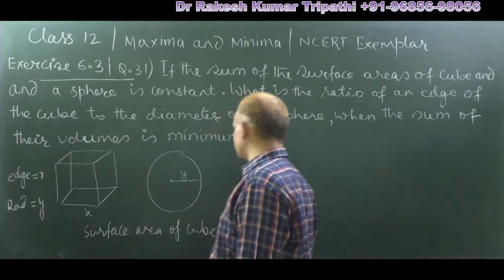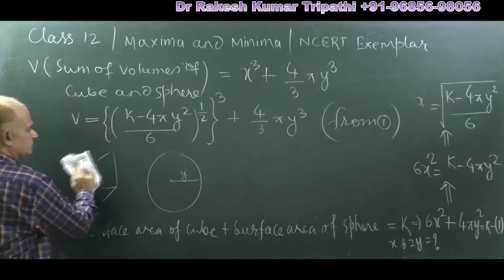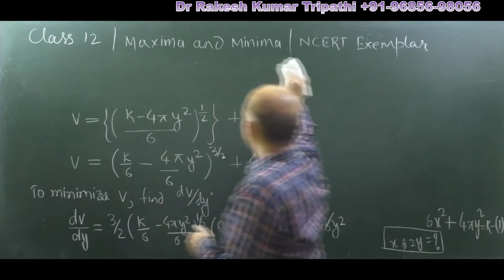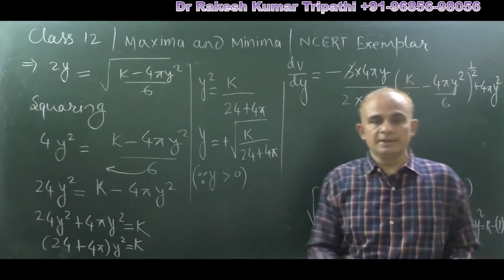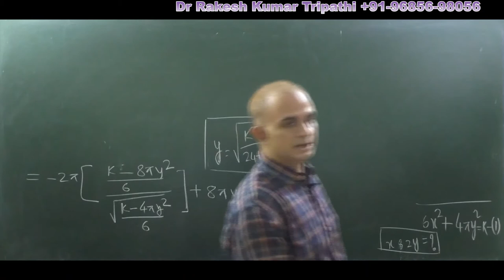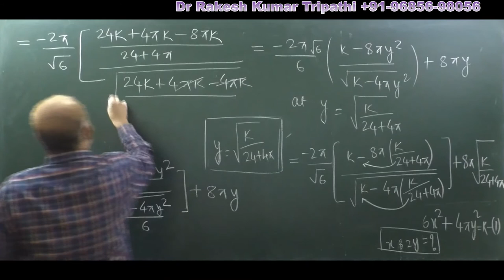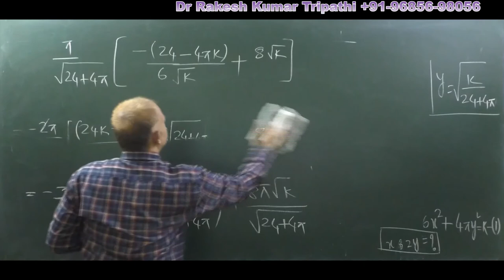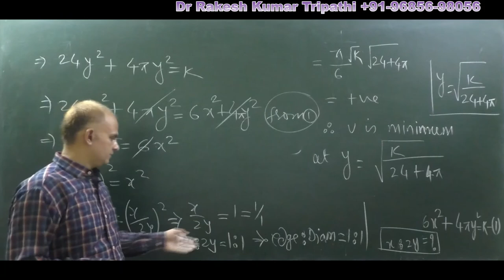If Sum of surface areas of cube&sphere is K, find edge:radius if sum of vol is min |Exemplar|Class12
If Sum of surface areas of cube&sphere is K, find edge:radius if sum of vol is min | NCERT Exemplar|Class 12 | Exercise 6.3|  Q.31